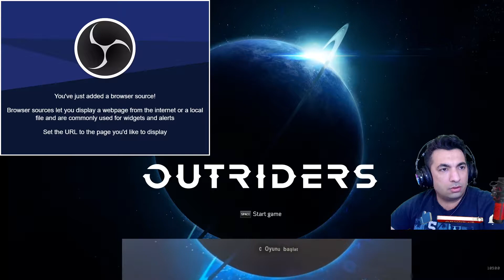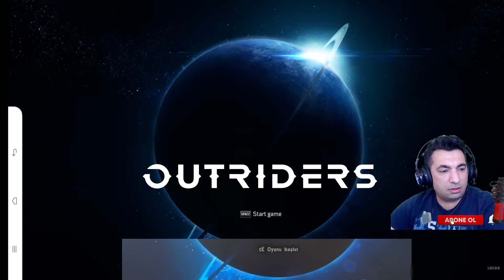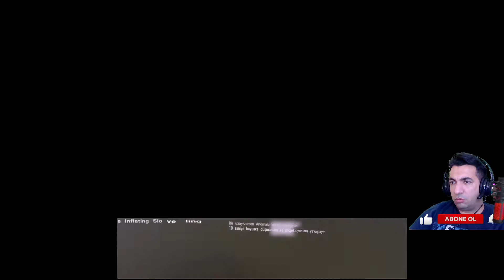OUTRIDERS /TÜRKÇE ALT YAZILI GİBİBİŞİ / ÖN İNCELEME/ HOW TO MAKE A OUTRIDERS -AÇIKLAMAYI OKURMUSUNUZ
ARKADAŞLAR BU VİDEODA TÜRKÇE ALT YAZI İÇİN BİR ÇÖZÜM FİKRİ SUNDUM. NASIL OLMUŞ FİKİRLERİNİZİ YAZARSANIZ BENİ YÖNLENDİRİRSİNİZ. TEŞEKKÜRLER.

BEN MESUT KURT. HER TÜRLÜ, HER ÇEŞİT OYUN VİDEO İÇERİĞİ ÜRETİYORUM. İYİ SEYİRLER.